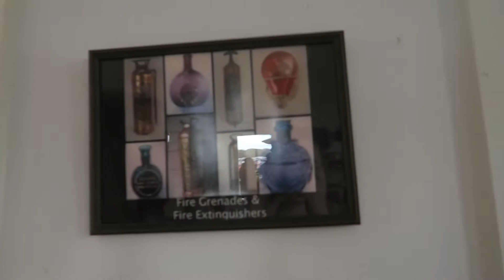DISNEY AT CHRISTMAS | VLOGMAS DAY TWO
Filmed // December 2nd